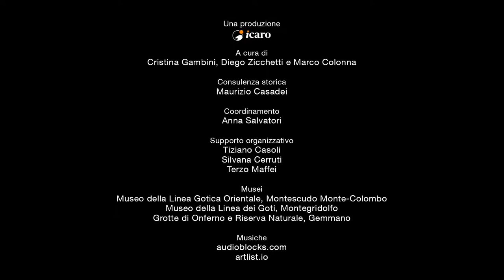Pier Paolo Paolizzi legge "Corrado Parazzini" - Memorie dalla Linea Gotica Orientale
Pier Paolo Paolizzi legge la testimonianza di Corrado Parazzini, classe 1937,  raccolta nel libro “La linea dei Goti e la guerra”, edito dal Comune di Montegridolfo nel 2005. Si è scelto di dare voce e immagini ai testi per farli rivivere e favorirne la conoscenza. Corrado narra dei rifugi grandi, ben organizzati, condivisi con altre famiglie, del rapporto con i militari, delle strane abitudini alimentari dei soldati inglesi.